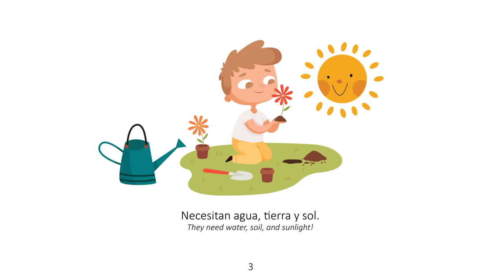Learn Spanish vocabulary featuring "Let's Plant a Garden!"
"Let's Plant a Garden!" in Spanish.  This booklet comes included with this month's "living language unit"!  Where we're slowly transforming our home into a bilingual one. Get the full unit and more at homeschoollanguages.com!